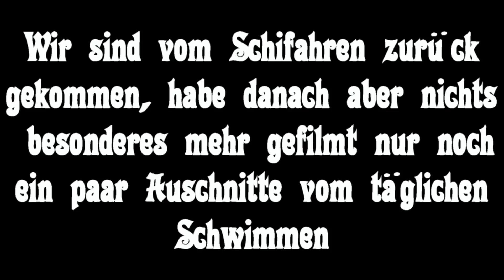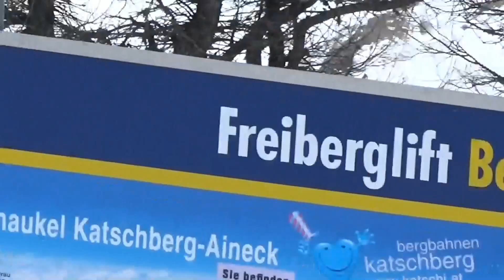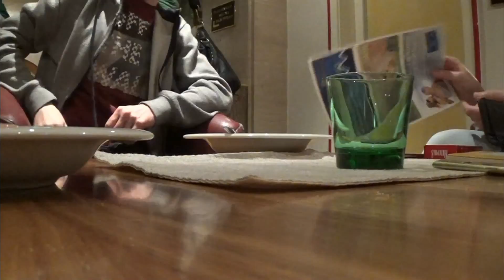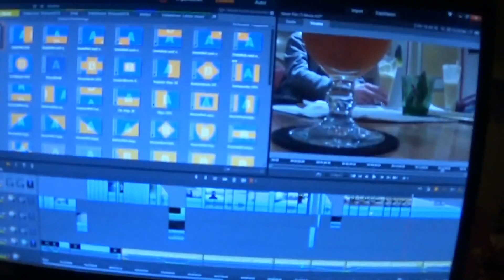Schiurlaub Teil 2 | Dienstag+ Mittwoch | BananenLP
In diesem Video ist der 2.Teil meines Vlogs. Wollt ihr noch einen 3. Teil?

Der erste Teil meiner Vlog Serie zum Winterurlaub 2016 am Katschberg.

Aufname:
Programm:Loilo Game recorder oder OBS
Audiobearbeitung: Audacity